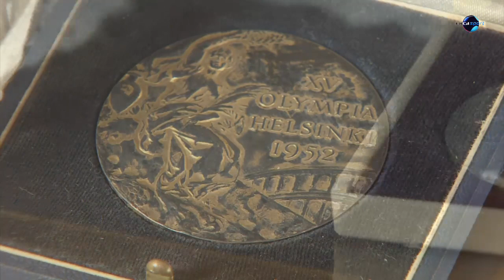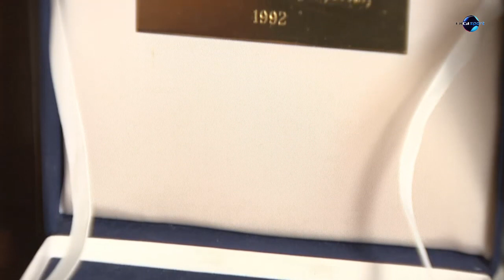Bolvári Antal-portré (Megint mesélek... – 2014. december 26.)